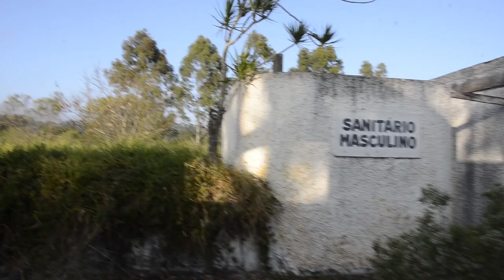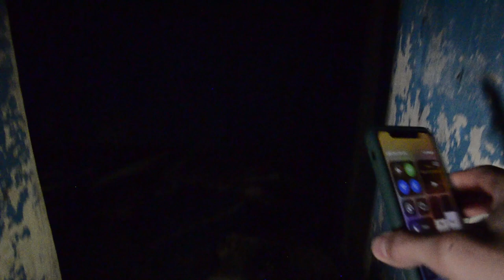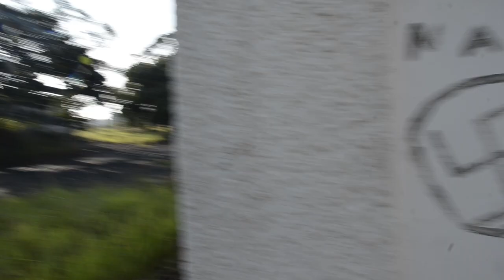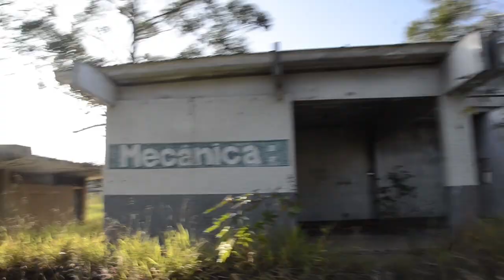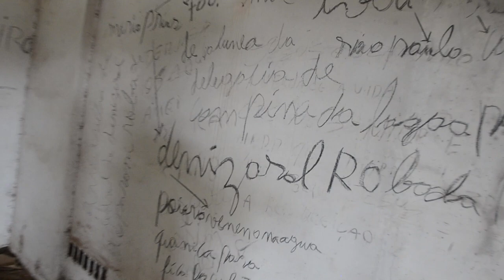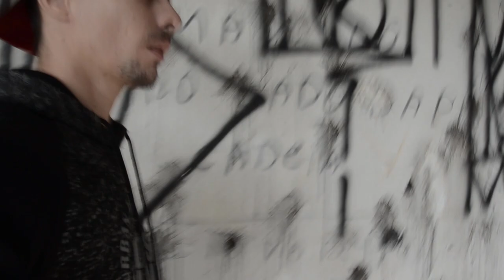UM LOCAL CHEIO DE MISTÉRIOS PRA SER DESVENDADOS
Um local cheio de mistérios pra ser desvendados, um  local enorme todo abandonada e cheio de mistérios uma exploração muito sinistra

Maringa -PR
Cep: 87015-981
Thiago Roberto